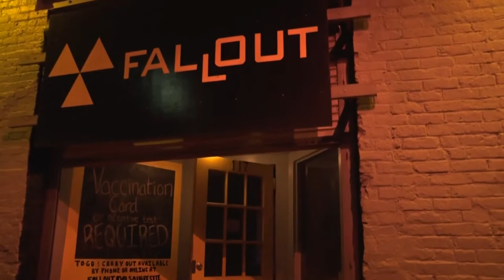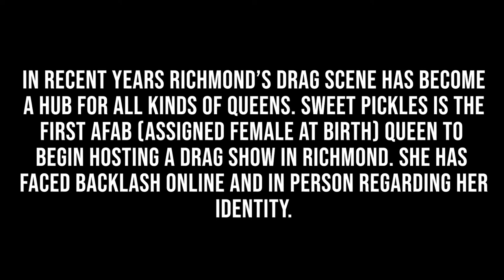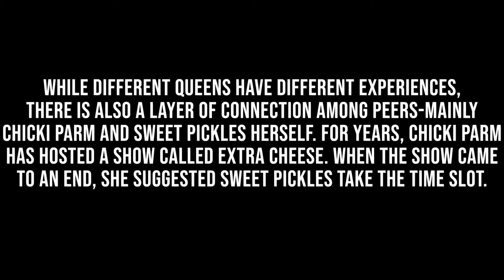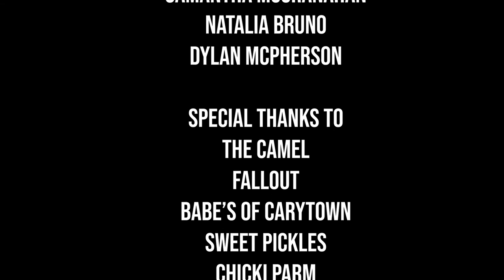AFABulous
"AFABulous" takes a look at the life of Sweet Pickles, a drag queen based in Richmond, Virginia assigned female at birth and the struggles she has faced making a name for herself in the male dominated industry that is drag performance.